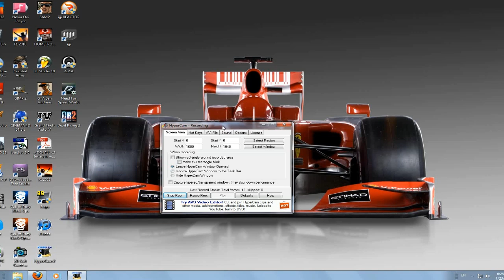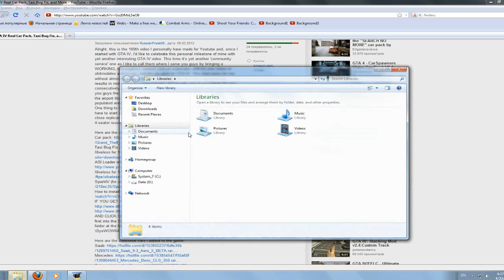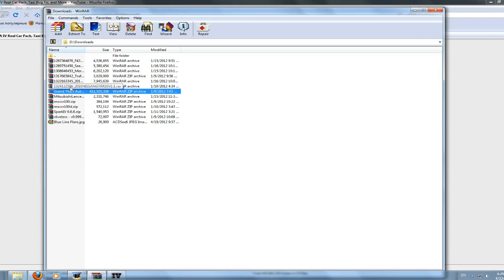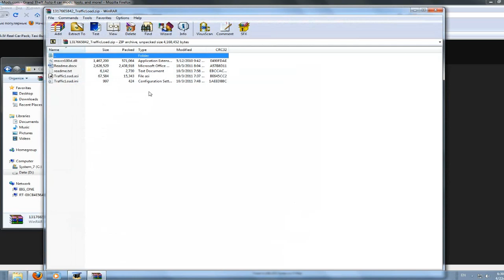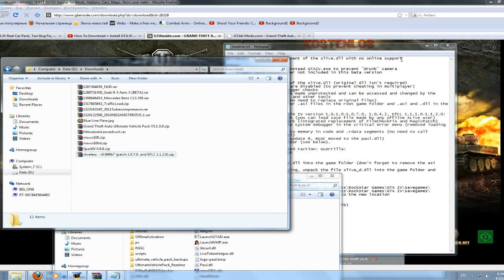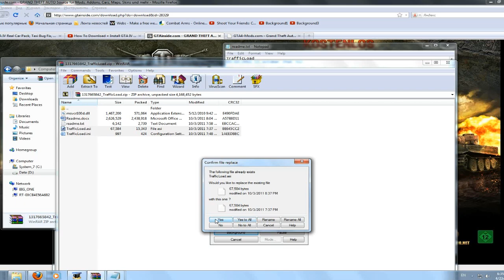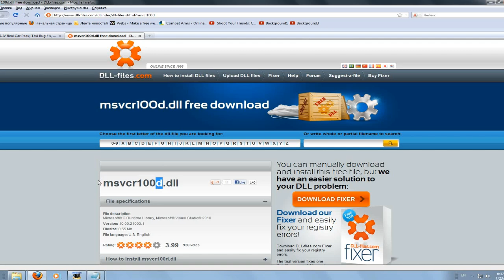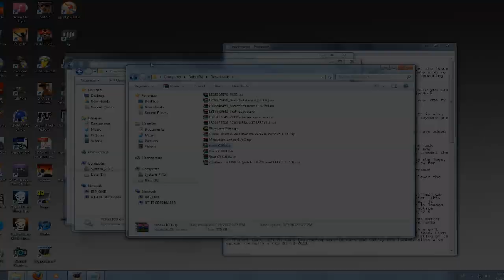GTA IV Realistic Car Pack/Mod Installation Guide (Part 1)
I WILL BE CLOSING THAT CHANNEL DOWN SOON AND AM BRINGING ALL OF THE VIDEOS THERE TO THIS CHANNEL.

I AM NOT STEALING THIS VIDEO BECAUSE IT IS MY OWN.***

Alright, after a lot of confusion among my loyal viewers regarding the extensive, realistic, high quality car pack installation for GTA IV, I have decided to make an instructional video that explains how to do each step of the process and why we do it. I recommend installing this with administrator privilages on Windows 7 with Patch 1.0.7.0 on a non-pirated game (though no-CD crack versions of the official game seem to work fine as well). Just follow every step of this very lengthy but detailed process and you should get your mod working in no time.

Please note that this mod is FOR PC ONLY, and for strong PCs at that. I'm not big on specs but a good graphics card, a Quad core processor, and the latest drivers are needed to make this work.

***If you're missing the scripthook or filelist.pak files, here are the links. Just copy them into the locations mentioned in the video.***